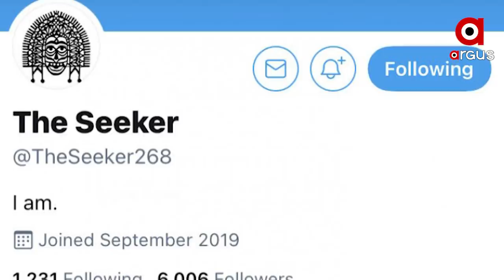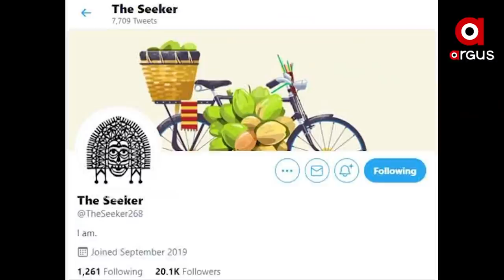ଚୀନ ଲାବର ଲିକ ଷଡଯନ୍ତ୍ରର ପର୍ଦାଫାଶ କଲେ ଭାରତୀୟ ବୈଜ୍ଞାନିକ ଦମ୍ପତ୍ତି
The husband-wife duo of Pune joined a global group of volunteers to find answers about the origins of Covid-19. Watch the video to know more about Wuhan Lab Leak Theory.
ଚୀନ ଲାବର ଲିକ ଷଡଯନ୍ତ୍ରର ପର୍ଦାଫାଶ କଲେ ଭାରତୀୟ ବୈଜ୍ଞାନିକ ଦମ୍ପତ୍ତି । ଦି ସିକର ନାମକ ଟୁଇଟର ଆକାଉଣ୍ଟରେ ଦେଇଛନ୍ତି ତଥ୍ୟ ଓ ପ୍ରମାଣ ।